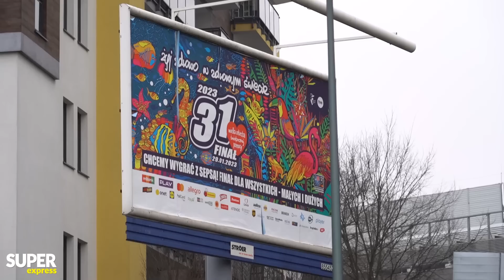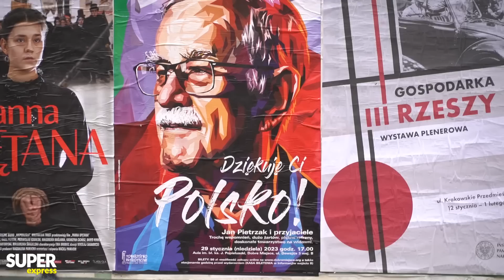Oni NIE DAJĄ Owsiakowi! Niech SPIER ****! Polacy pokłócili się o WOŚP! | Komentery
"Czy pan rozumie, co to znaczy róbta, co chceta? To jest wychowanie społeczeństwa? Banda złodziei i łobuzów! Niech spier !", wypalił mężczyzna, którego Adam Feder zapytał, czy warto wspierać WOŚP. "Owsiak powinien dostać Nagrodę Nobla!", przekonywała emerytka. "Jak będzie prosił bezdomny, to mu dam nawet na piwo i nie będzie mi szkoda" stwierdziła kobieta. "A na Owsiaka nie?", dopytywał Adama Feder, "Owsiakowi nie", odparła. Obejrzyjcie najnowsze Komentery Adama Federa i posłuchajcie argumentów Polaków, którzy kłócą się o WOŚP i Jurka Owsiaka!